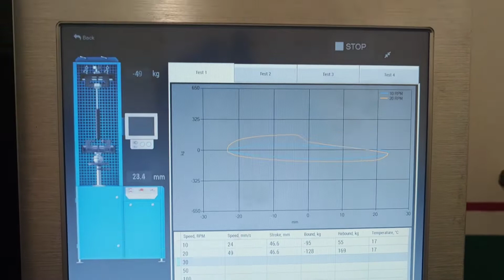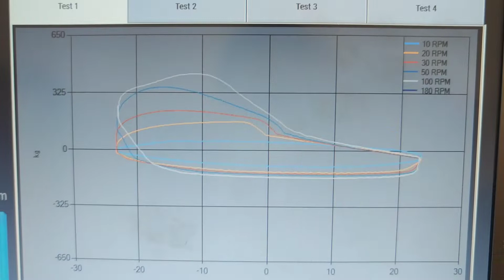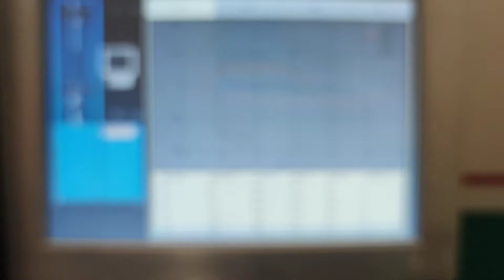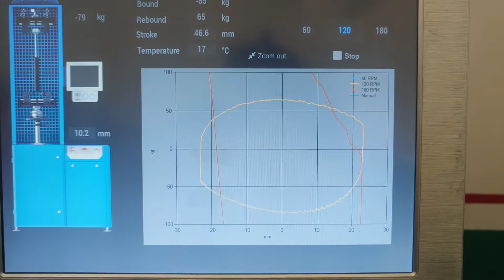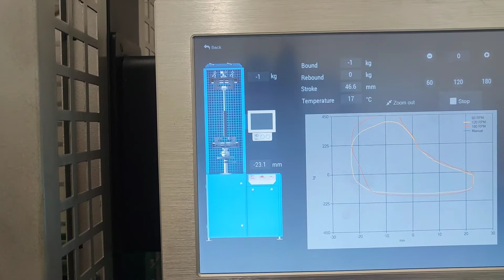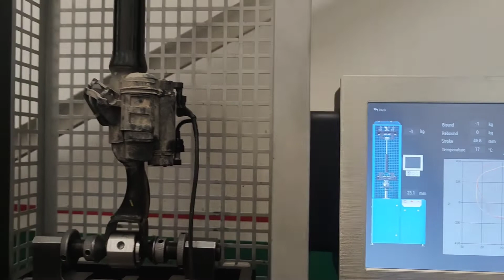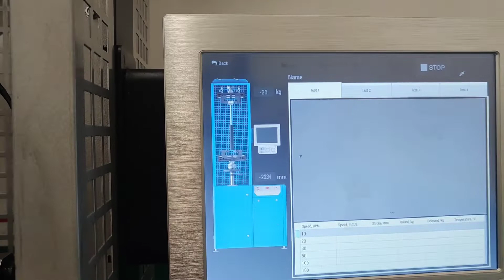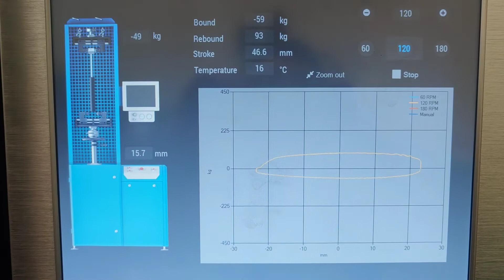Mercedes-Benz S-Coupé AMG C217 4matic shock absorbers repair by AirTec Bulgaria (English-subs)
Professional Repair of Adaptive Bilstein DampTronic Sky Dampers for Mercedes-Benz S-Coupe C217 4Matic

In this video, we showcase the professional repair process for the advanced Bilstein DampTronic Sky adaptive dampers in the luxurious Mercedes-Benz S-Coupe C217 4Matic. These high-performance dampers are key to delivering the ultimate combination of comfort and precision handling that defines the S-Class experience.

What you’ll see in this video:
✔ A detailed explanation of how Bilstein DampTronic Sky dampers work and their role in enhancing the luxury and dynamics of the S-Coupe.
✔ Common issues with adaptive dampers and how to diagnose them.
✔ Step-by-step repair and restoration process to bring the dampers back to factory-level performance.
✔ Rigorous testing on our Test Bench to ensure flawless functionality.
✔ Expert advice on why repairing original dampers is the smartest and most cost-effective solution.

Why choose repair for your Mercedes-Benz S-Coupe C217 4Matic dampers?
✔ Cost-effective: Repairing your dampers is far more affordable than replacing them with new ones.
✔ Factory-level performance: Restored dampers ensure the original driving experience is maintained.
✔ Eco-friendly: Repairing dampers reduces waste and supports sustainability.
✔ Serviceability: Once repaired, the dampers become maintainable for future servicing.

💡 Conclusion: Repairing your original Bilstein DampTronic Sky dampers ensures your Mercedes-Benz S-Coupe C217 4Matic remains as luxurious and precise as ever while saving you money and preserving quality.